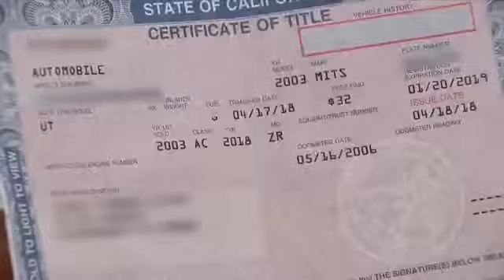Judy Judy exploded on a crazy defendant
judge Judy